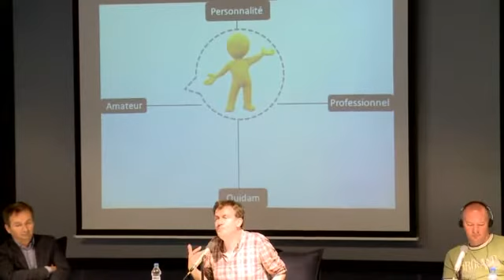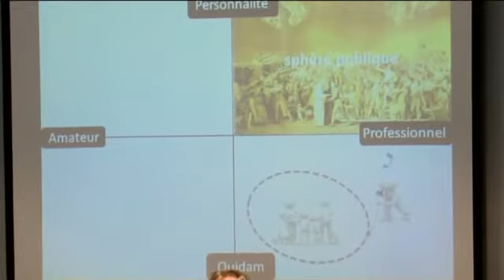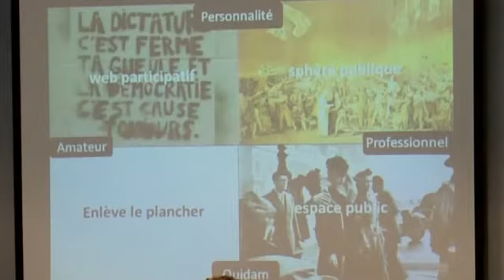Dominik Kardon FF jun 2013.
Filozofski fakultet Univerziteta u Novom Sadu,  predavanje Dominika Kardona Internet demokratija: obećanja i granice, ponedeljak, 10. juna 2013. godine u kino-sali Fakulteta. Predavanje je na francuskom jeziku, uz simultani prevod na srpski jezik. Predavanje organizovano u saradnji sa Francuskim institutom u Beogradu.